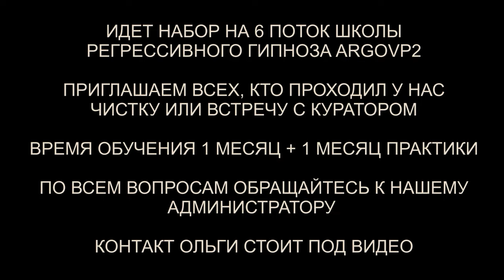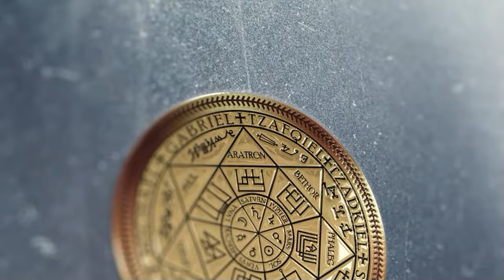Сеанс чистки биополя от интерферентов | ARGOVP2 регрессивный гипноз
✅ По вопросам сеансов - администратор Ольга Сеанс чистки биополя от интерферентов | ARGOVP2 регрессивный гипноз
00:00 Приветствуем Александра
01:14 Интерференты в биополе
02:38 Разговор с Демоном
04:09 Арахноид и Дракон
06:24 Инсектоид и Джин
06:56 Арахноид перекрывал коронную чакру
07:59 Спиральные энергии Джина
08:40 Затемнения в биополе
10:22 Аннулирование контрактов
11:07 Отпускаем интерферентов
12:07 Картинка на магию
12:59 Мы закончили чистку